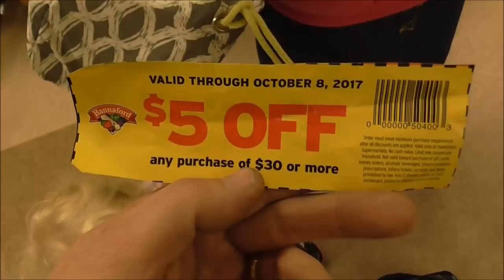Vlog 9-30-17 Mom is Sick: Dad Shops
It's never good when mom is sick! :O  Art attempts to do some last minute grocery shopping. That may be the end of my food budget! LOL :)